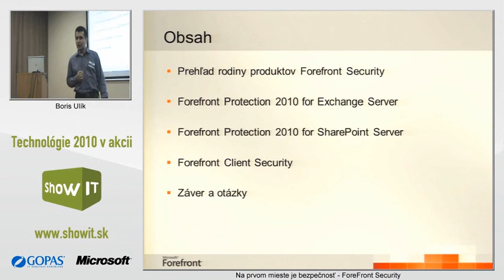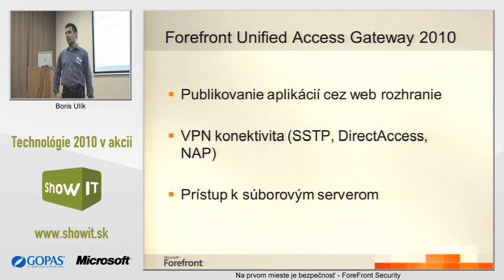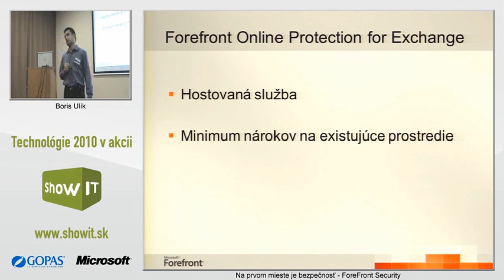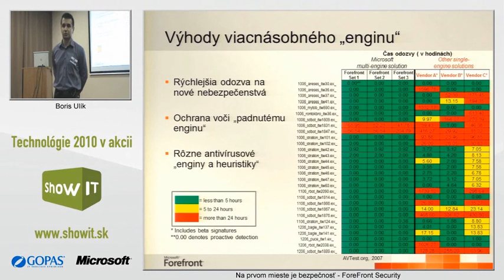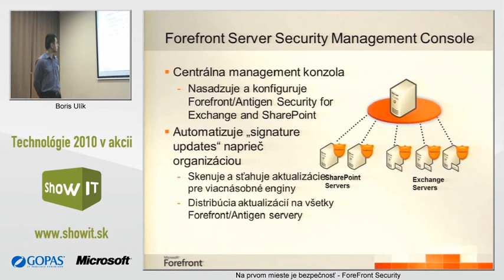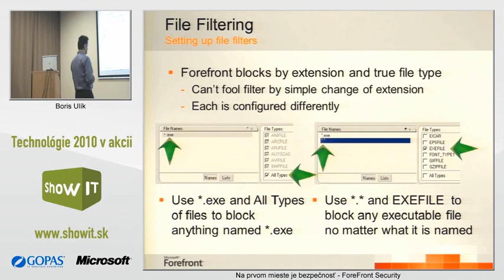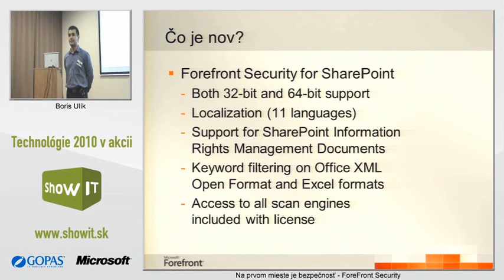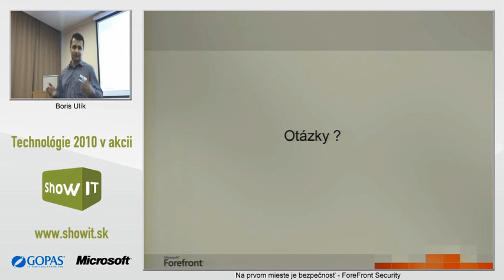ShowIT 2010 - Na prvom mieste je bezpečnosť! - Boris Ulík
Téma: ForeFront Security

Nadväzujúce kurzy:
MOC 6425 Windows Server 2008 -- správa Active Directory
MOC 6426 Windows Server 2008 -- správa ADFS, AD LDS, PKI a RMS
GOC15 Forefront Security
GOC16 Kerberos Troubleshooting
GOC17 Active Directory Troubleshooting
GOC18 PKI Deployment
GOC74 Threat Management Gateway 2010 -- nasadenie a správa
GOC75 Forefront Identity Manager - nasadenie, správa a programovanie